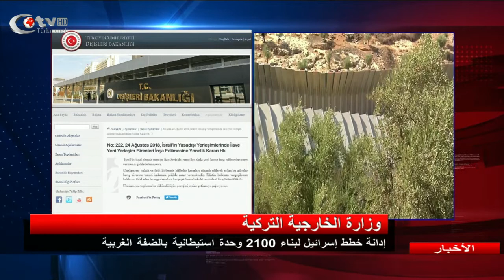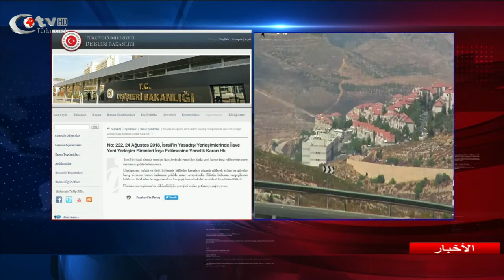الاخبار الرئيسية 2018 8 24